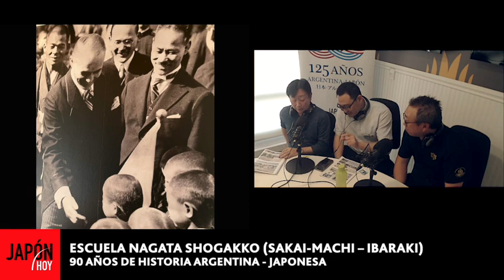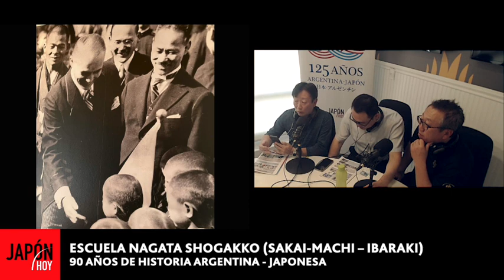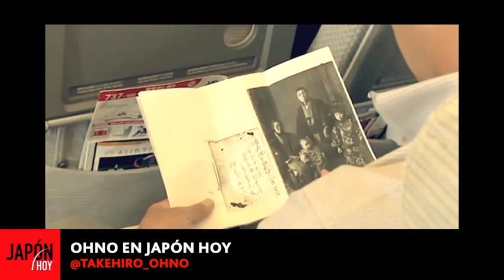JAPÓN HOY / 16° temporada - Programa 657 (13/12/2023)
Temas del programa:
. Vsita de la delegación japonesa de Sakai-machi a la Argentina
. Hiroshi Iwasaki - Concejal de Sakai-machi (Responsable de la relación con Argentina)
. Toru Kawakami - Jefe de Reactivación Regional de Sakai machi
. Mami Mitsui - Coro Nichia Gakuin / Concierto de fin de año del Coro Nichia Gakuin
. Kenji Shimada - Ministro Consejero de la Embajada de Japón en Argentina
. Hiroyuki Takeda - Director de la Agencia de Cooperación Internacional del Japón en Argentina (JICA)
. Concierto de la Orquesta Filarmónica Geidai de Tokio en el Teatro Colón